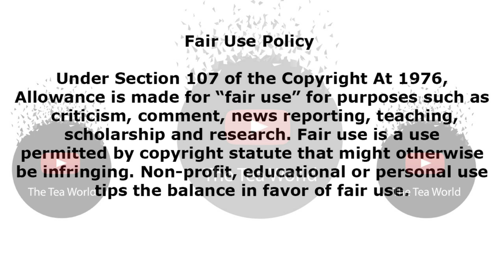Nomzamo Mbatha's Brother Zamani Is Heartbroken